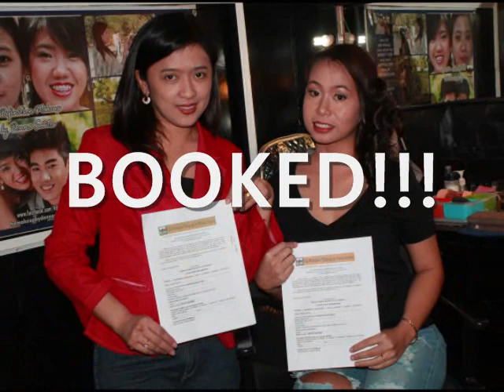CONCEALING REDNESS & PIMPLE MARKS USING HD AIRBRUSH MAKEUP APPLICATION | BEFORE AND AFTER PHOTOS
Concealing dark spots and blemishes and correcting skin color using airbrush makeup application.

In this video before and after photos of client will be shown. Transformation is not our main goal in this makeover but we want her to look flawless as possible using light makeup application for a natural look.